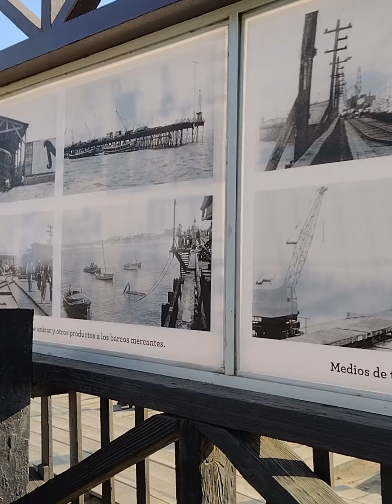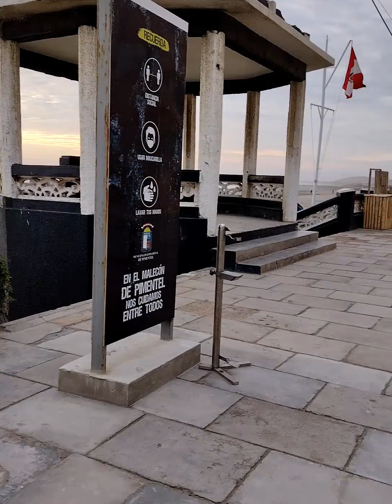Playa Pimentel - Pimentel - Chiclayo - Lambayeque - Perú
Mi aventura por el norte, volví después de varios años atrás, y debo confesar que no a perdido su encanto, que linda playa, su muelle, malecón, miradores, Caballitos de totora, su artesanía y su gastronomía regional, linda experiencia